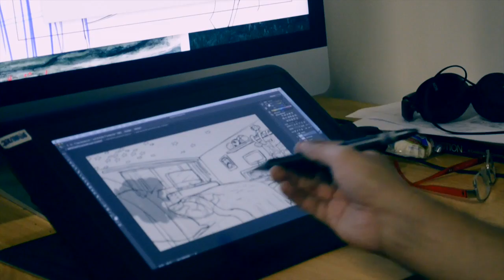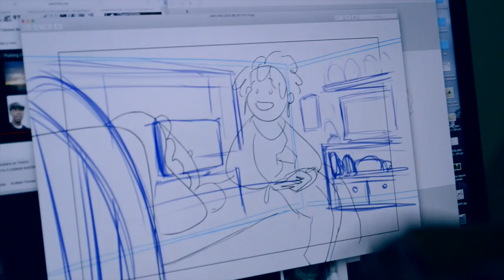1881 Animation- Universidad de la Sabana (media economics)